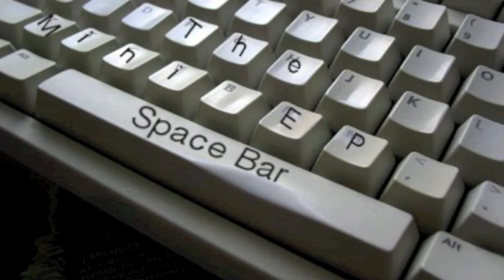Space Bar mini EP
A mini EP from Space Bar, it is a mini rock opera that tales the struggles with alcoholism Bugs Bunny had after the success of Space Jam with Michael Jordan. This album will change your views of Bugs Bunny for ever!!